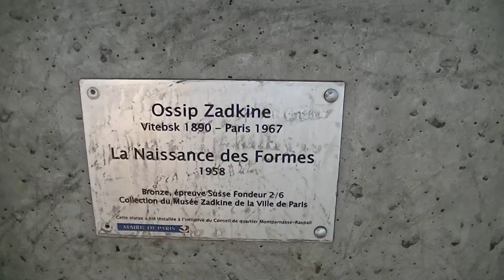June 24, 2018, London-Paris-65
London to Rome Highlights:
8 Days; 4 Countries; 8 Cities; 7 Nights accommodation

10 Meals: 7 Buffet breakfasts & 3 Three course dinners

Europe's romantic capitals and extraordinary cultural highlights are the highlights of this jaunt through Western Europe, exploring the majestic monuments of Paris, the lush Burgundy region, beautiful Lake Lucerne and the Italian cultural centres of Venice, Florence and Rome.

Your Itinerary

Click to make image larger

1. London – Paris (2 Nights)
A very warm welcome from your Travel Director. See the White Cliffs of Dover as you cross by ferry to Calais in France. Travel past the Somme battlefields in northern France to the glittering capital Paris, your home for the next two nights. Consider a cruise along the Seine in a glass-topped boat.
Hotel
Novotel 14 Porte d'Orleans
Optional Experiences
Seine Cruise And Paris Illuminations
Paris at night is a city transformed. Enjoy this superb 'City of Light' on a leisurely cruise along the River Seine. Afterwards, as we drive through this amazing city, we’ll stop at some vantage points for you to capture the fascinating sights on camera. In summer, this trip may take place before sunset.
2. Paris Orientation and Free Time
3. Paris – Lucerne Region
4. Lucerne Region – Venice
5. Venice Orientation – Florence
6. Florence – Rome (2 Nights)
7. Rome Sightseeing and Free Time
8. Depart Rome
What's Included
Sightseeing Highlights

o Dover
See the White Cliffs
o Florence
See Piazza St. Croce
o Lucerne
Orientation includes views of the Chapel Bridge and a visit to the Lion Monument
o Paris
Sightseeing includes views of the Champs Élysées, Arc de Triomphe and the Eiffel Tower
o Rome
Sightseeing with your Local Specialist includes views of the Colosseum, see the ancient sites and visit St. Peter's Basilica
o Venice
Cruise by private boat to St. Mark's Square. Visit a traditional glassblowing workshop
What's Included
Unbeatable Features

o Audio Headsets Provided throughout your holiday to enhance your included sightseeing experiences
o Daily breakfast
o Luxury air-conditioned coach
o The services of a Trafalgar Local Host if you stay at Trafalgar's recommended London hotel
o Ferry from Dover to Calais
o Cherry-picked hotels, all tried and trusted
o Variety of Optional Experiences
o An expert Travel Director and separate driver
o All hotel service charges and tips, baggage handling fees and local taxes
o London airport transfer service available to purchase, conditions apply. See link below for airport transfer page
o Pick-up in London if you stay at the Trafalgar recommended London hotel booked through Trafalgar or from the London Reception Centre
o Airport transfer is provided on the last travel day. Conditions apply. See airport transfer page link below for details
Airport Transfers
• Specific transfer information can be found on the airport transfers page

Hotel Telephone
24 Jun 2018
Paris
Novotel Paris 14 Porte d Orleans
15, 17, 21 boulevard Romain Rolland, Paris,
75014, France
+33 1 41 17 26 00
26 Jun 2018
Giswil
Hotel Restaurant Krone Giswil
Giswill/Zentralschweiz, Giswil, CH 6074,
Switzerland
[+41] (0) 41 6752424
27 Jun 2018
Venice
Il Burchiello Hotel Oriago
Via Venezia, 19, Oriago di Mira, Venice,
30034, Italy
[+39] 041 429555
28 Jun 2018
Campi
Bisenzio
Starhotels Vespucci Hotel
Campi Bisenzio
Via San Quirico 292A, Campi Bisenzio,
50010, Italy
29 Jun 2018
Rome
Ergife Palace Hotel Rome
Via Aurelia 617/619, Rome, 00165, Italy